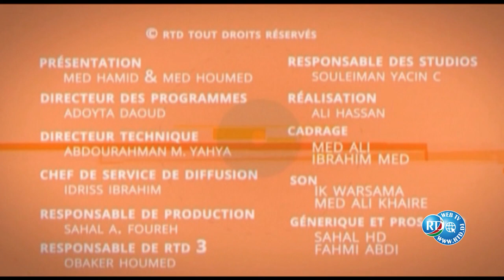RTD : Anfakaakaq du 11/10/2022